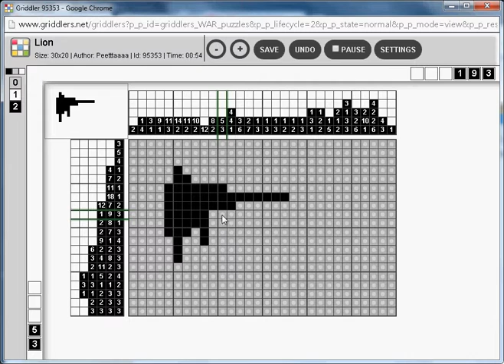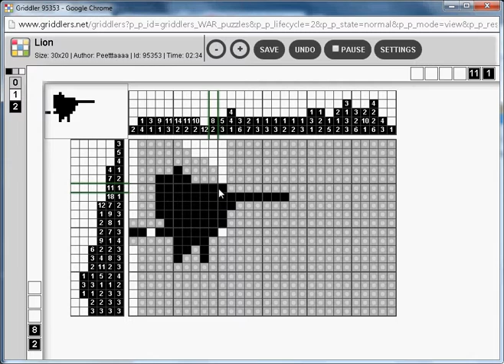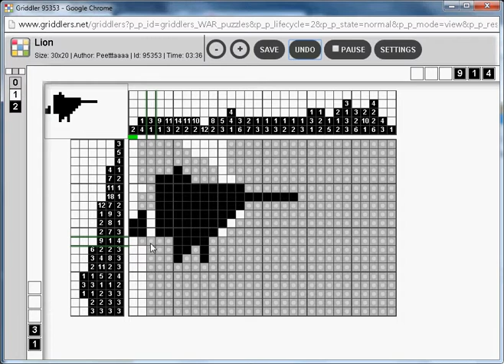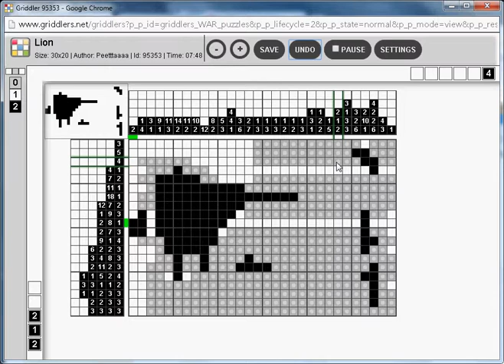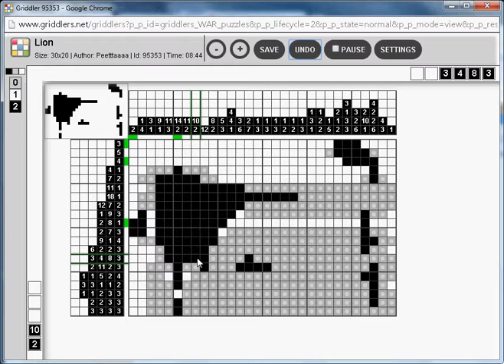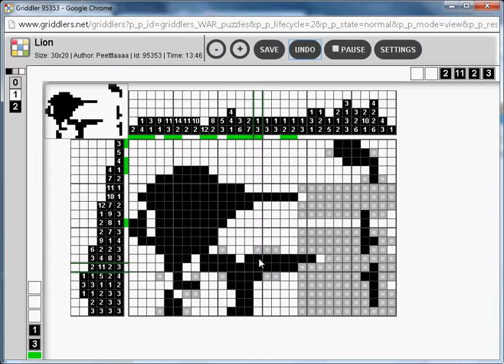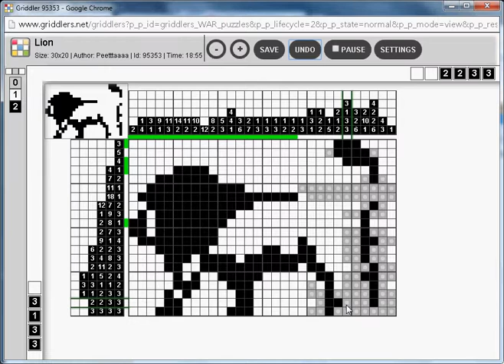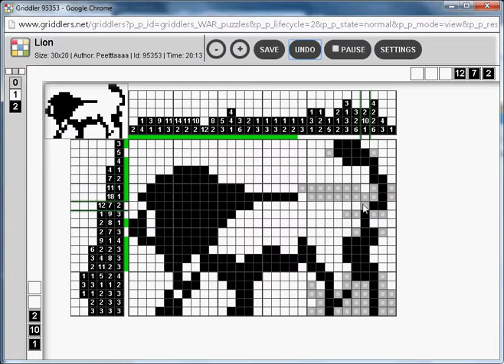Griddlers - Lion - 30x20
Griddlers
Puzzle: Lion Black/White
Size: 30x20